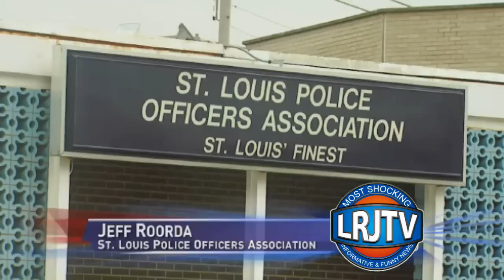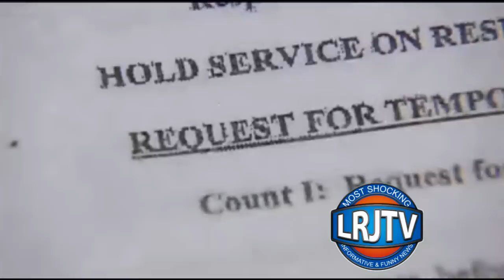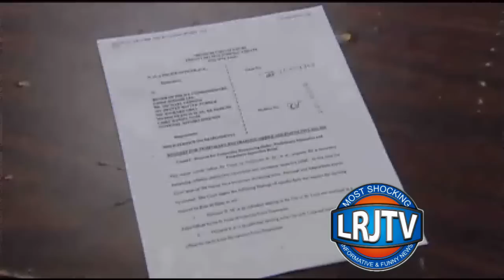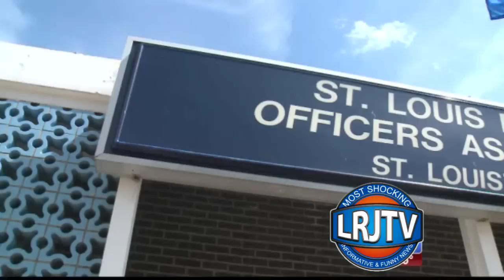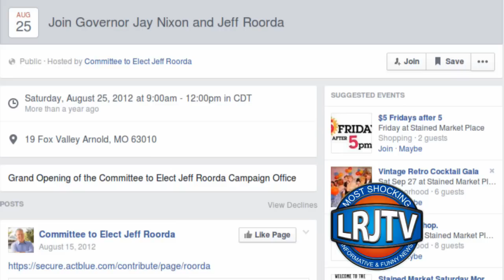Ferguson Police Union Exposed Mafia Boss Jeff Roorda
PLEASE READ: As a sign of how unlikely any impartial review of the Mike Brown shooting is, it turns out that one of the men behind the fundraiser for the cop that killed Brown is State Representative Jeff Roorda.Roorda, an ex-cop, is listed as one of the corporate officers on the nonprofit records of Shield of Hope, the organization that has reportedly raised over $200,000 to give to the officer who killed Mike Brown while he was unarmed. Further demonstrating Roorda’s apparent commitment to covering up police killings is the fact that he sponsored a bill in the state’s House that would have prohibited disclosing the names of officers who shot someone unless they were criminally charged, thereby removing any possibility for public oversight.
About 10% of Ferguson Police Department’s officers are currently being sued for misconduct unrelated to Brown’s killing. In all of these cases, the officers were cleared of any wrongdoing. None were criminally charged. When police investigate their colleagues, there are rarely any criminal charges. The Federal Bureau of Investigation investigates its own shootings; every single one of the last 150 shootings (even those of unarmed people) was deemed justified.

Roorda’s plan would have granted officers a license to kill at whim. An officer could kill an unarmed person, be cleared by their fellow officers, go back on the street, kill again, be cleared a second time, and the press would never be able to identify the officer or discover the pattern.

For a State politician to act as a corporate officer in an organization that would raise funds for the killer of an unarmed man before any facts are determined shows exactly how far the thin blue line stretches into Missouri’s government. Roorda’s support is a clear signal that justice will not be achieved for Mike Brown. What law enforcement agency in the state would actively oppose a person that votes on their funding? Any state investigation into the killing will be nothing more than a show to appease the public.
Roorda is currently running for state Senate, where he will likely attempt to increase Missouri law enforcement’s stranglehold over the rights of the people. If the people of Missouri continue to elect “representatives” that would remove safeguards against tyranny, they are asking to have their children killed in the street by officers that will not be held accountable for their actions.
Incidentally, the fundraiser has been stopped due to the fact that it may be illegal for the charity money to be used for the cop’s legal defense.